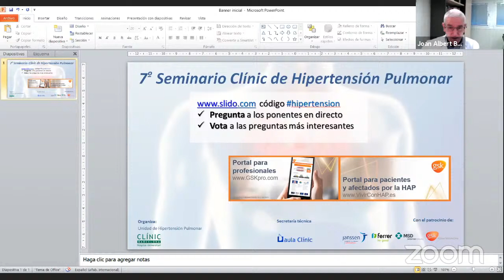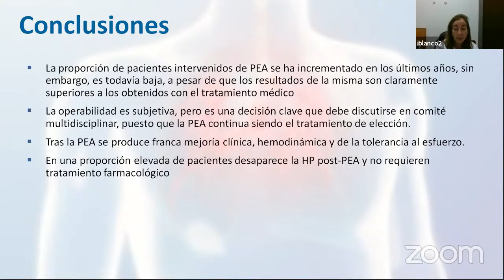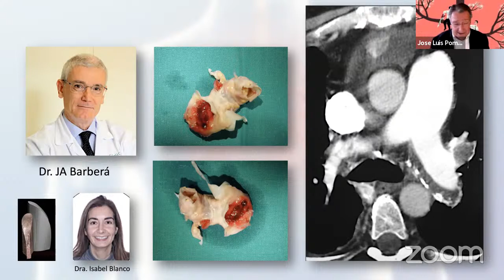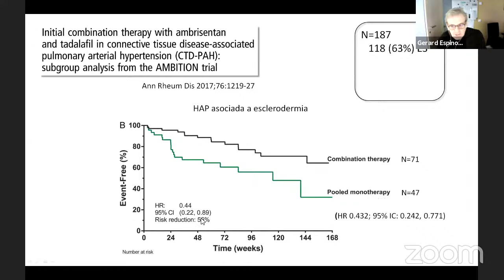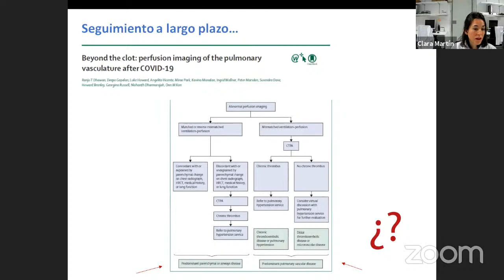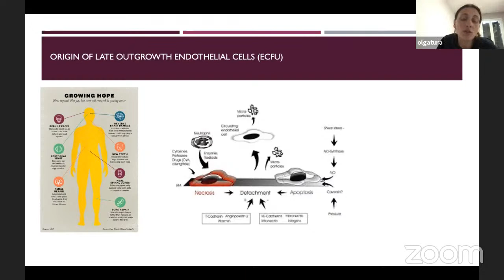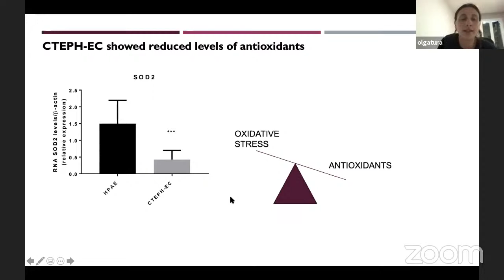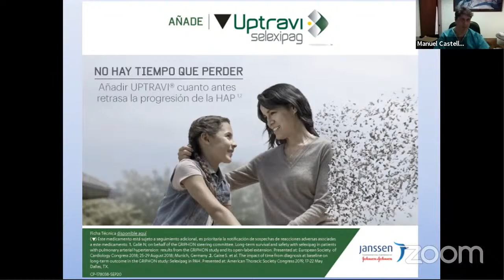7º Seminario Clínic de Hipertensión Pulmonar